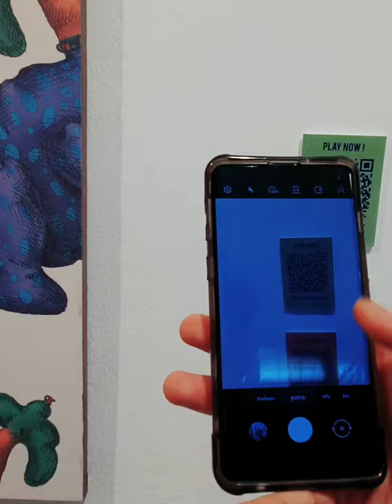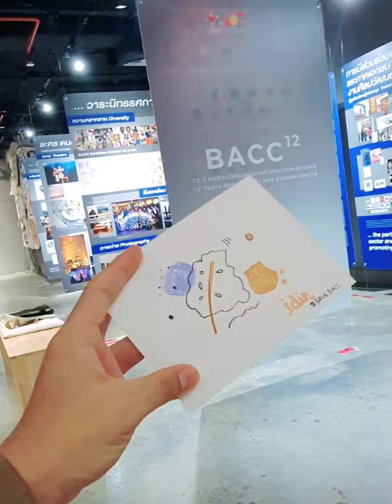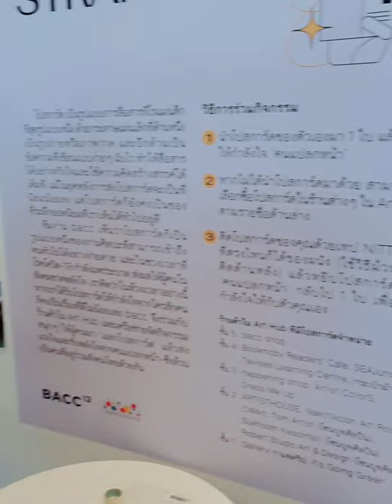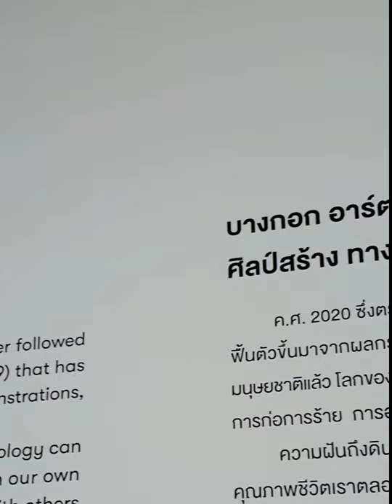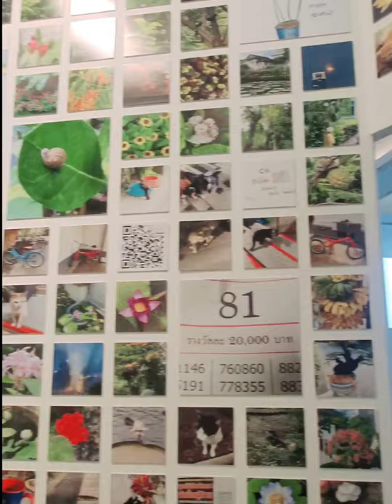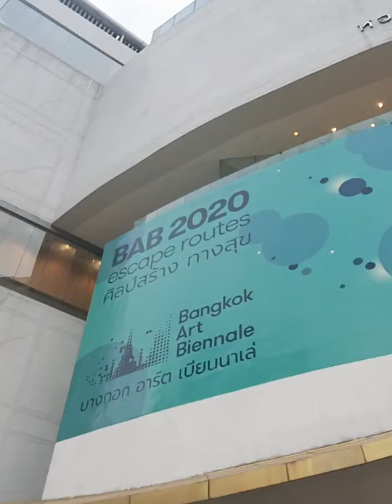Idyn Vlog In Bangkok Art and Culture Centre. 🏫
Mini Vlog ของหน่องไอดิน วันว่าง ๆ นั่งรถไปเที่ยวที่ หอศิลปฯ ก่อนปิด.